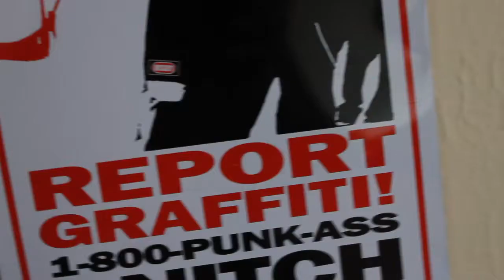Aliens - Grime Lab